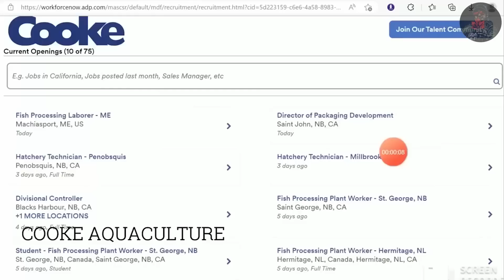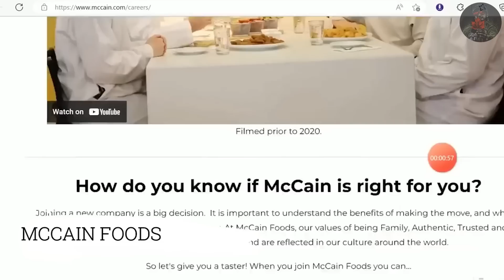Madaling PATHWAY to CANADA Direct hire!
Sobrang pangangailangan ng tao dito sa CANADA gumawa na naman sila ng bagong paraan na mas pinadali at hindi kakailanganin ng maraming requirements! Tara at pag usapan natin etong new stream ng CANADA!

Sali kayo sa aking group kung interesado kayo sa mga updates/news/job hunting/information

Para sa mga inquiries niyo mag email sa mga trusted agencies natin.